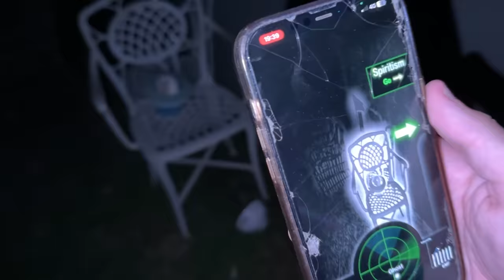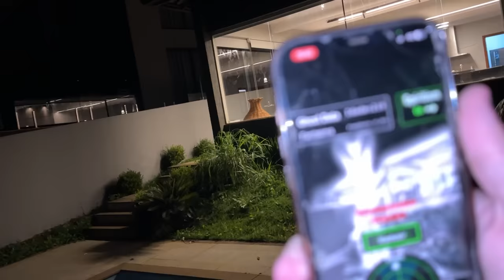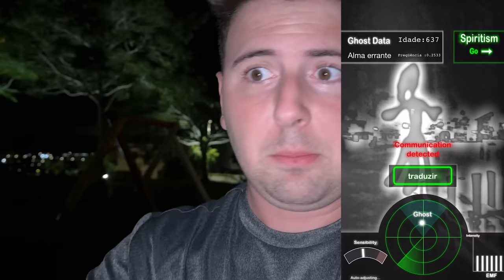USEI UM DETECTOR DE FANTASMAS NO PARQUINHO DA MANSÃO DA LAGOA E NÃO ACREDITEI NO QUE VÍ!